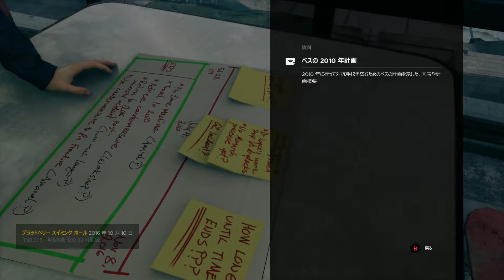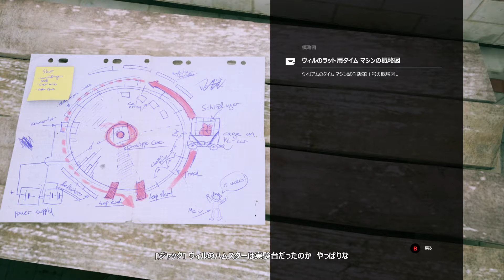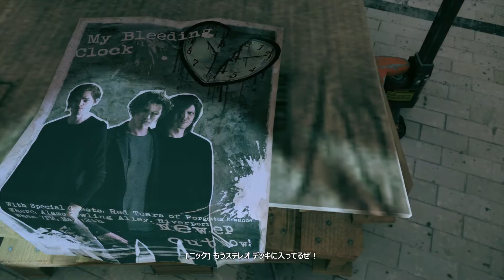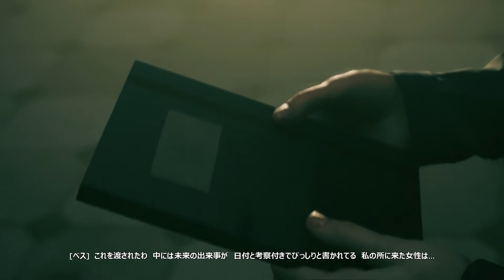Quantum Break 日本語版 プレイ動画パート11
第4章：タイムトラベルとその知られざる過去
「ポート ドネリー橋」 「タイムマシンの準備」

本土に戻るため、モナークに封鎖された橋の突破に挑む。そして、べスの隠された秘密が分かり・・・

橋に船が衝突するシーンは圧巻の演出です。
未来のべスから渡されたノートなどは、タイムトラベル物が好きな人ならワクワクしますね。

ニックの書き込みやジャックの黒歴史がｗ
バンドのメンバーはショーン・アシュモア、エイダン・ギレン、サム・レイクか？

相変わらず字幕が出ませんけど、アランウェイクでもお馴染の「ナイトスプリングス」が！